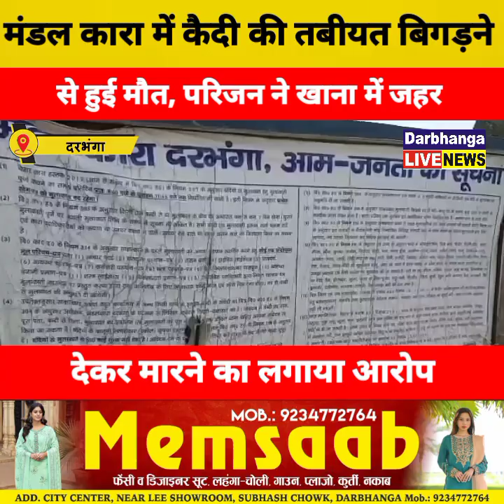मंडल कारा में कैदी की तबीयत बिगड़ने से हुई मौत, परिजन ने खाना में जहर देकर मारने का लगाया आरोप